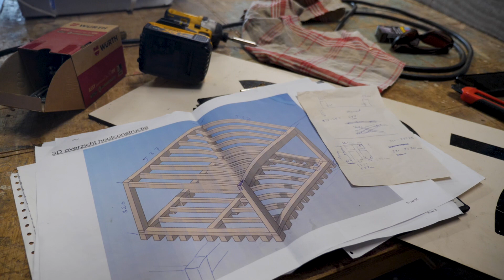Innovatie Paviljoen Marineterrein Amsterdam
Met het project Innovatie Paviljoen Marineterrein test gemeente Amsterdam samen met innovatieve bedrijven nieuwe mogelijkheden voor duurzamer bouwen. In het paviljoen op het Marineterrein in Amsterdam experimenteren deze ‘innovatiepartners’ onder andere met ‘biobased’ materialen. Bestaande, maar ook nieuwe materialen. Ook staat de vervolgvraag centraal: wat is er nodig om op te schalen?

Zuidoostkant
De zuidoostkant van het paviljoen heeft een demontabel en biobased gevelsysteem. Voor het experiment aan deze kant gebruiken het samenwerkingsverband (Triple Adaptief), van BlueBlocks, WoodInc, Rik Makes, EXIE en Aveco de Bondt, materialen als hout, isolatiemateriaal van kalkhennep, landbouwvezelplaten en zeewierpanelen in hun gevelsysteem.

Noordwestkant
Het gevelsysteem aan de noordwestkant bestaat uit andere biobased materialen. Het innovatieve gevelsysteem levert het samenwerkingsverband:  NPSP, Sustainer, Studio Marco Vermeulen en Uitvindersgilde op.

Modulair daksysteem met groendaklaag
Het groene dak van het paviljoen is gemaakt met een modulair systeem. Dit daksysteem van Paviljoen3 kan in één dag een gewoon grijs dak omtoveren tot een lichtgewicht groen dak met zonnepanelen of andere duurzame installaties zoals warmtepompen. Het koelt je huis, verhoogt het rendement van de zonnepanelen en draagt bij aan het ecosysteem van de stad.